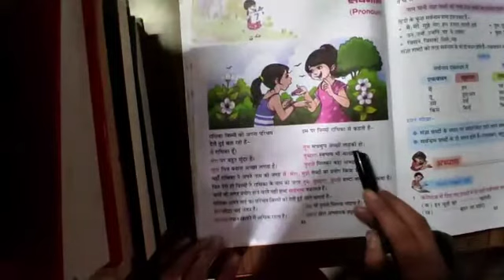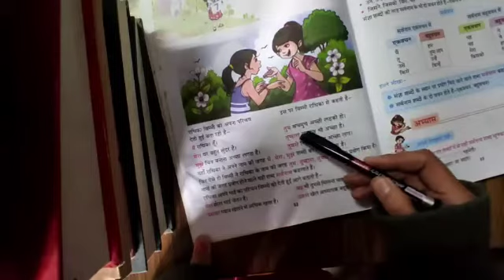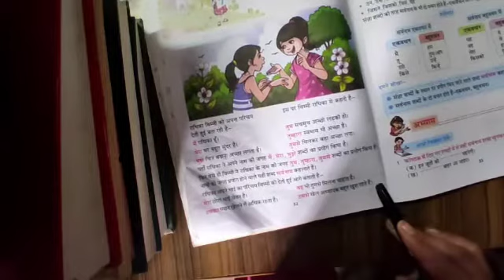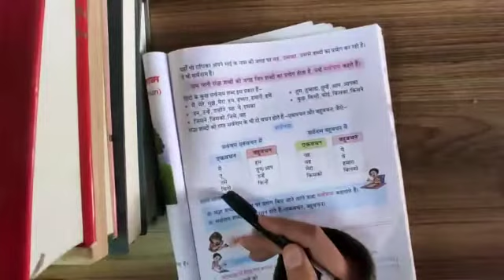कक्षा :- २ "हिन्दी व्याकरण"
पाठ - 7 "सर्वनाम"
पुस्तक :- "व्याकरण पुष्प" भाग-२
अध्यापिका :- श्रीमती रितिका डढवाल